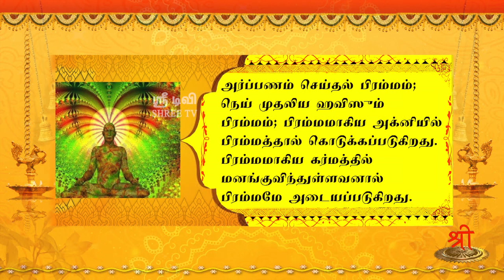கீதாம்ருதம் - ஞானகர்மஸந்யாஸ யோகம் - 24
அர்ப்பணம் செய்தல் பிரம்மம்; நெய் முதலிய ஹவிஸும் பிரம்மம்; பிரம்மமாகிய அக்னியில் பிரம்மத்தால் கொடுக்கப்படுகிறது. பிரம்மமாகிய கர்மத்தில் மனங்குவிந்துள்ளவனால் பிரம்மமே அடையப்படுகிறது.